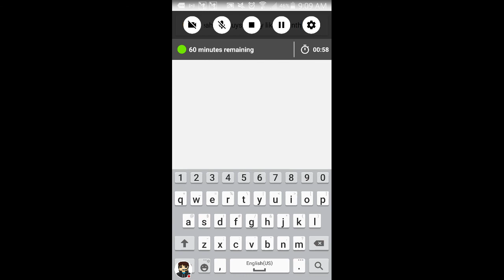Cant post for a WHILE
Cant post for like a month sry guys